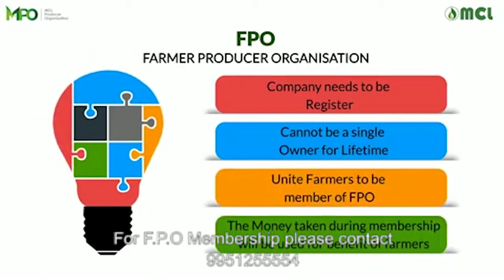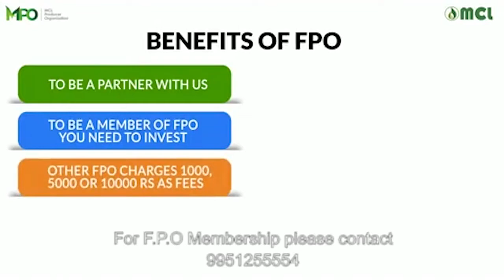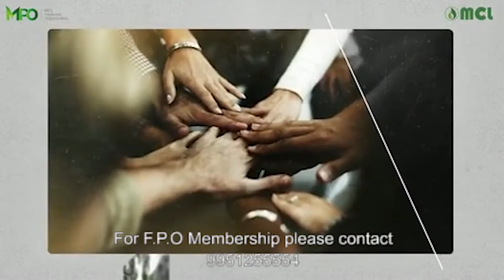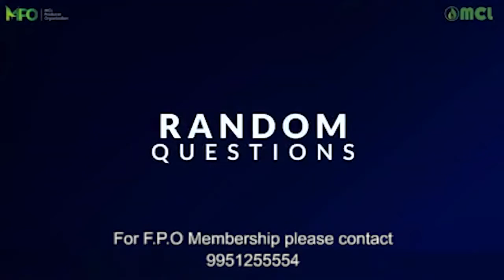Uttam mallick started a project for the farmers in the aim of their benefits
Uttam mallick started a project for the farmers in the aim of their benefits with MCL biofuels projects .